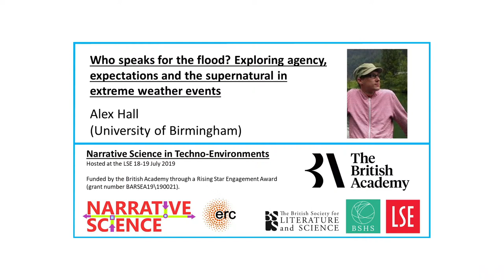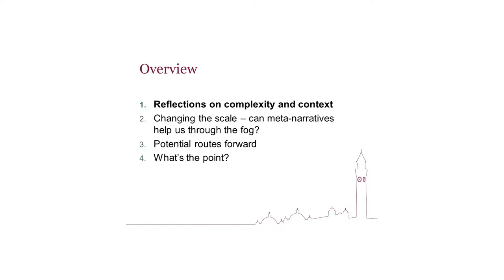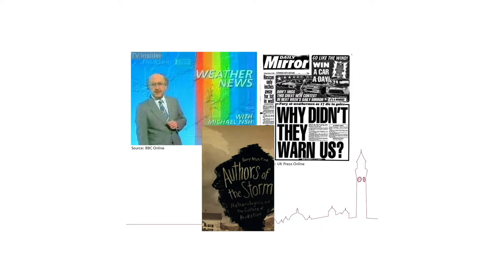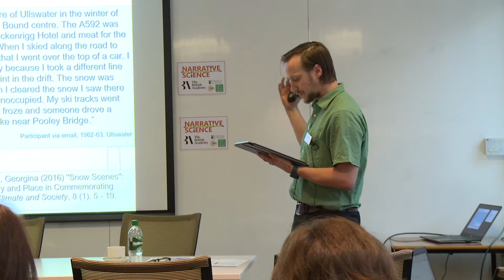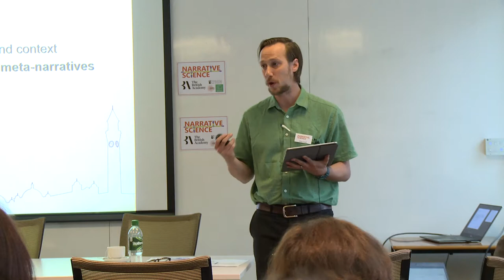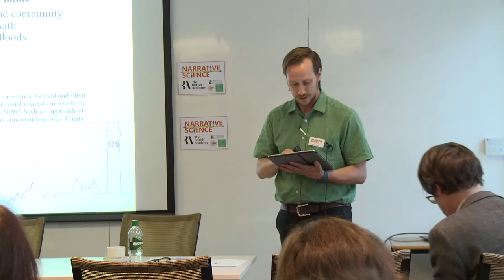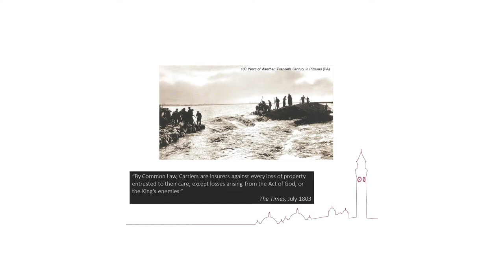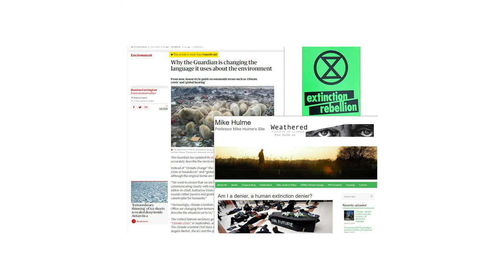Agency, expectations & the supernatural in extreme weather - Alex Hall (University of Birmingham)